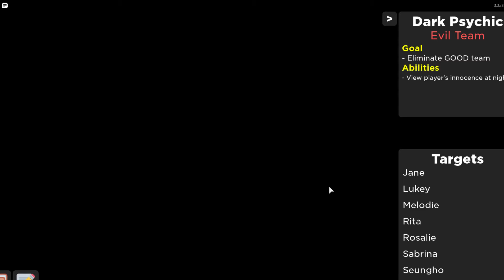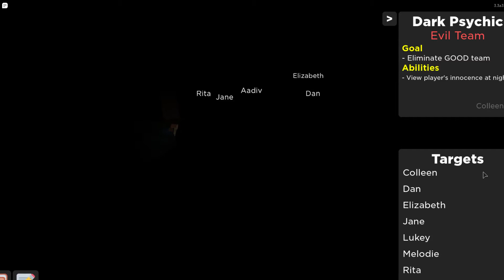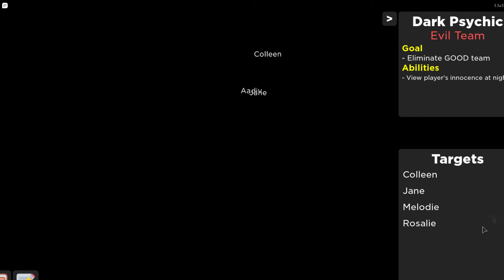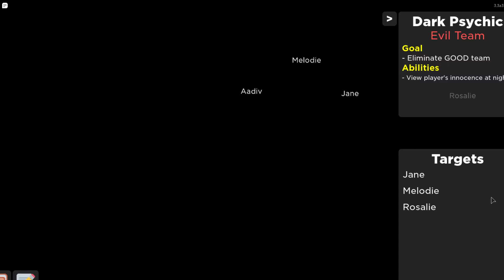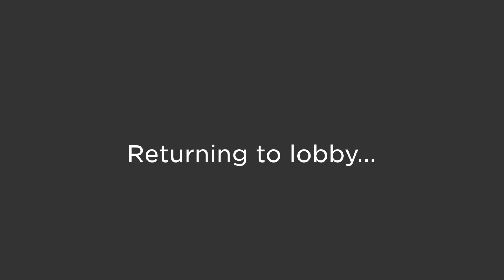Me and the boys at 3:00 AM killin ppl ft.Azuris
FLICKFLICKFLICKFLICKFLICKFLICKFLICKFLICKFLICK
FLICKFLICKFLICKFLICKFLICKFLICKFLICKFLICKFLICKFLICKFLICK
FLICKFLICKFLICKFLICKFLICKFLICKFLICK
FLICKFLICKFLICKFLICKFLICKFLICKFLICKFLICK
FLICKFLICKFLICKFLICKFLICKFLICKFLICK
FLICKFLICKFLICKFLICKFLICKFLICKFLICK
FLICKFLICKFLICKFLICKFLICKFLICKFLICKFLICKFLICKFLICKFLICKFLICKFLICKFLICKFLICKFLICK
FLICKFLICKFLICKFLICKFLICKFLICKFLICKFLICKFLICK
FLICKFLICKFLICKFLICKFLICKFLICKFLICKFLICKFLICK
FLICKFLICKFLICKFLICKFLICKFLICKFLICKFLICKFLICK
FLICKFLICKFLICKFLICKFLICKFLICKFLICKFLICKFLICKFLICKv
FLICKFLICKFLICKFLICKFLICKFLICKFLICKFLICKFLICKFLICKFLICKFLICK
FLICKFLICKFLICKFLICKFLICK